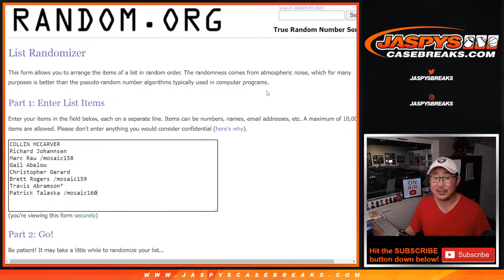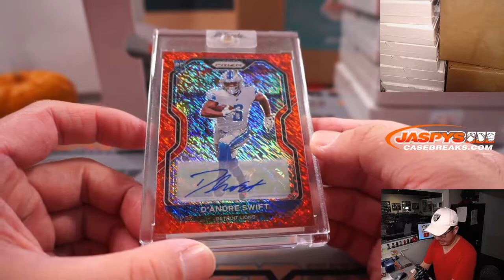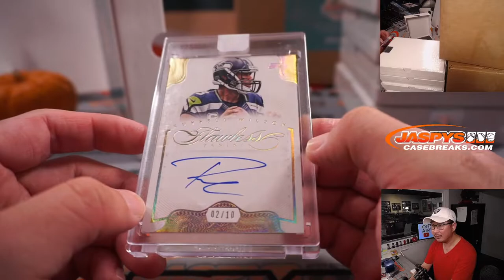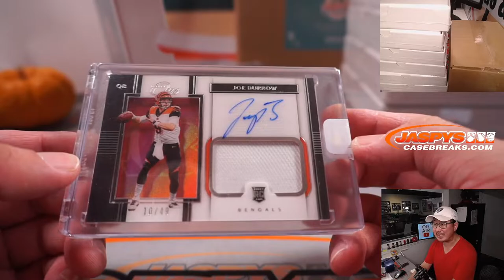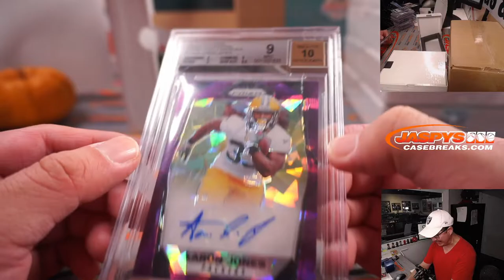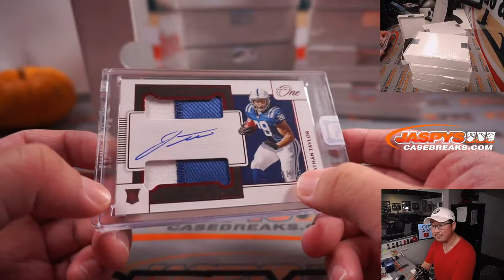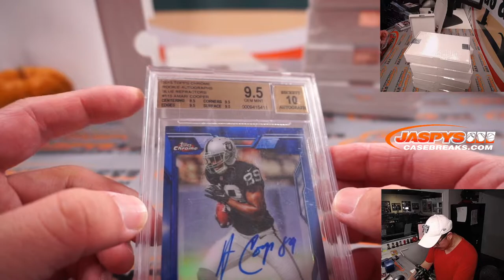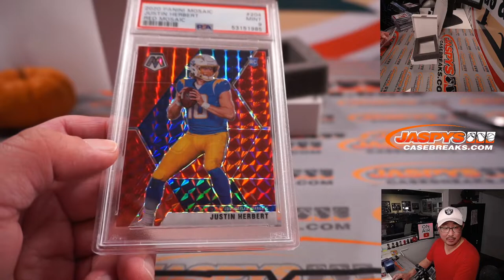Su, 12.05.21 // 2021 HIT PARADE JASPY EXCLUSIVE FOOTBALL 30-BOX / 3-CASE BREAK #1